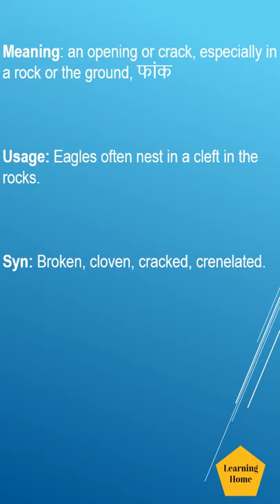Cleft meaning pronunciation and synonyms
Cleft meaning pronunciation and synonyms. If you are looking for topics, this tutorial may offer solutions:

Pronunciation of Cleft,
Meaning of Cleft,
what is Cleft,
Cleft pronunciation,
Cleft meaning,
Cleft example,
synonyms of Cleft,
Antonyms of Cleft,
British English pronunciation of Cleft,
American English pronunciation of Cleft,
Meaning of Cleft in Hindi